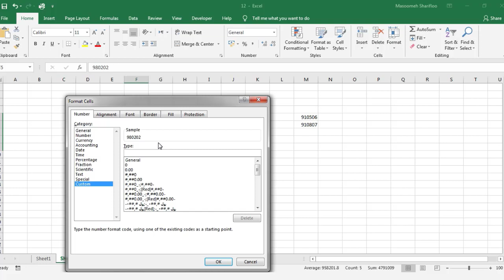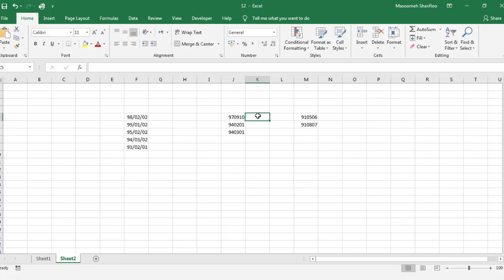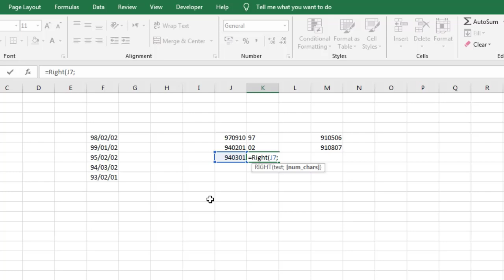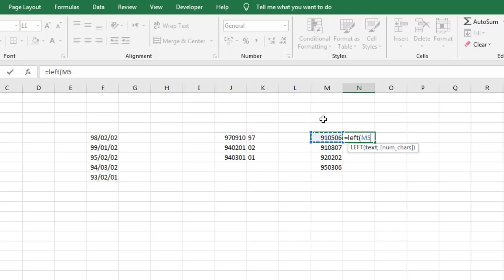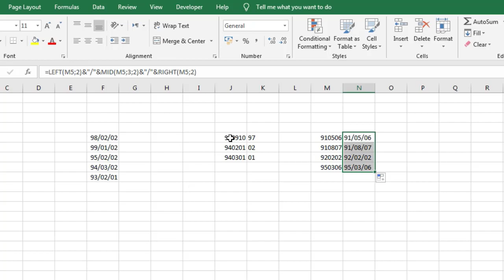آموزش اکسل قسمت دوازدهم- جدا کردن تعدادی کاراکتر در سلولهای اکسل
📌 آموزش جامع نرم افزار اکسل - قسمت یازدهم
📌 در این ویدئو از آموزش های اکسل ، می خواهم در مورد تابع های Left و  Mid و Right صحبت کنم که این تابع ها جداکننده کاراکترها در سلول هستند.